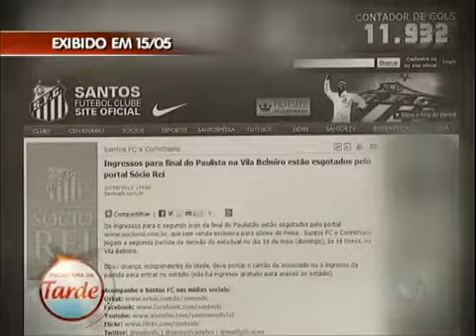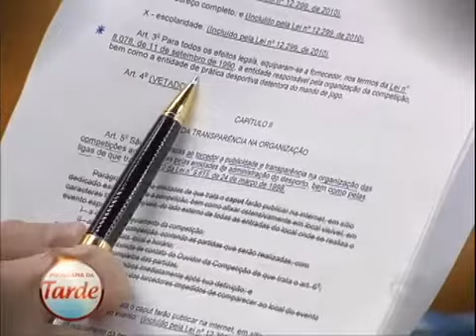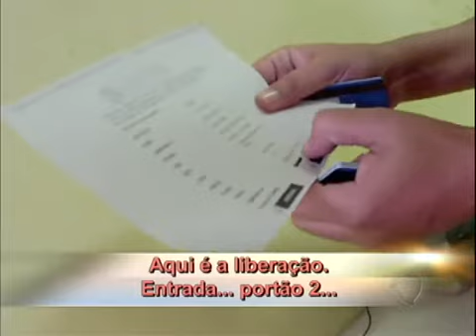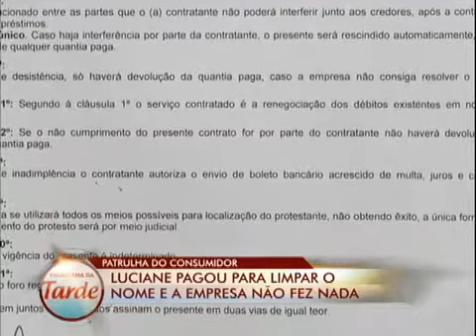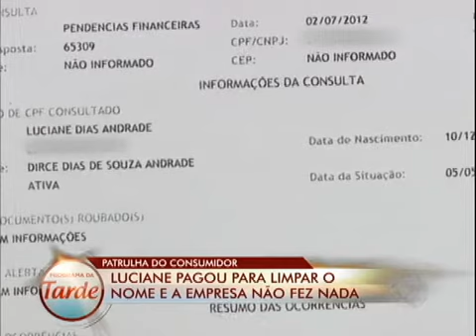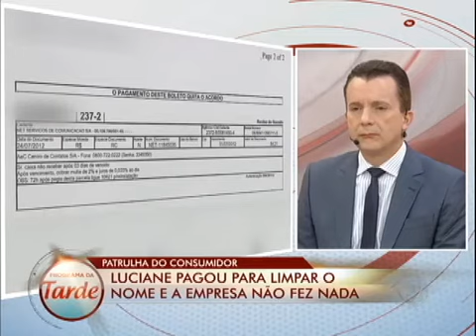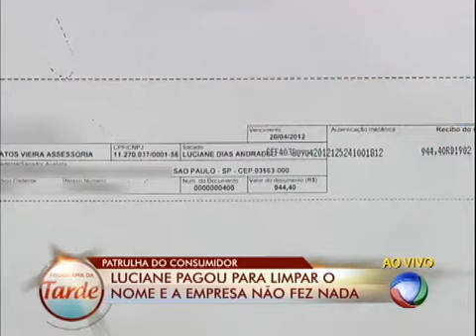Veja como ficou a denúncia de compra ilegal de ingressos do Santos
Os torcedores pediram ajuda da Patrulha do Consumidor depois de várias tentativas frustradas de comprar de ingressos para o jogo do Santos. Veja como ficou o caso.